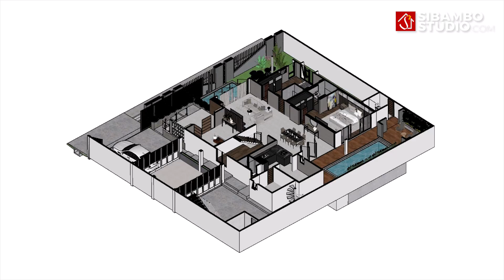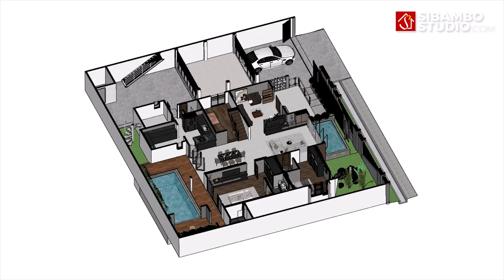Desain Rumah Tropis Modern di Lahan 24 x 20 Meter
Desain Rumah Tropis Modern Dilahan Tinggal 24 x 20 Meter

Assalamualaikum rekan sibambo studio, kali ini kita akan mereview rumah tinggal 2 lantai dengan 6 buah kamar tidur yang mengambil tema Tropis Modern. Rumah ini berdiri di lahan berukuran 24 x 20 meter.

Komposisi Pada lantai 1 rumah ini, terdapat Carport , Garasi, teras, ruang tamu ,ruang keluarga, Ruang Makan, dapur ,Pantry, Gudang, Mushola, Kamar mandi, Tempat Santai, Kolam Renang, 1 Kamar ART, 1 Kamar Anak lengkap dengan Kamar mandi dan 1 Kamar Utama juga lengkap dengan Kamar mandi didalamnya.

Pada Lantai 2 terdapat Ruang Keluarga, Balkon, Area Jemur, Ruang Multifungsi, Kamar Mandi dan 4 Kamar Tidur anak.

Rumah Tropis Modern ini didesain dengan Rencana Anggaran Biaya 2,3 Milyar.

info pemesanan desain :
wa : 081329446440